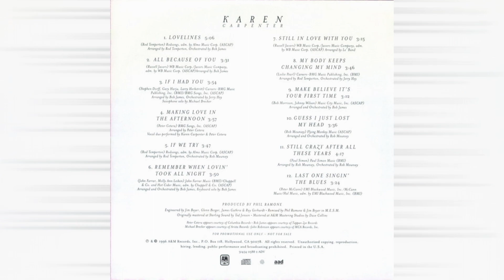Karen Carpenter - 10 Guess I Just Lost My Head 1996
Karen Carpenter – Karen Carpenter
Label: A&M Records – CD 500588
Format: CD, Album, Club Edition, Remastered
Country: Canada
Released: 1996

Karen Anne Carpenter (March 2, 1950 – February 4, 1983) was an American singer and drummer who formed half of the highly successful duo the Carpenters with her older brother Richard. With a distinctive three-octave contralto range, she was praised by her peers for her vocal skills. Carpenter's work continues to attract praise, including appearing on Rolling Stone's 2010 list of the 100 greatest singers of all time.

Carpenter was born in New Haven, Connecticut, and moved to Downey, California in 1963 with her family. She began to study the drums in high school and joined the Long Beach State choir after graduating. After several years of touring and recording, the Carpenters were signed to A&M Records in 1969, achieving enormous commercial and critical success throughout the 1970's. Initially, Carpenter was the band's full-time drummer, but she gradually took the role of frontwoman as her drumming was reduced to a handful of live showcases or tracks on albums.

From then on, she found her appearance under constant scrutiny and developed anorexia nervosa, an eating disorder, as a way to cope with the massive pressure to look slim on stage. Carpenter struggled for years with her disorder. She died at the age of 32 of heart failure due to complications from anorexia, which was little-known outside celebrity circles at the time, and her death triggered widespread attention and research into eating disorders and body dysmorphia. Interest in her life and death has spawned numerous documentaries and movies.

Carpenter released her first solo record, "Looking for Love" / "I'll Be Yours", in 1967 on Osborn's Magic Lamp label. Only 500 copies were pressed, and the label folded shortly afterwards. In 1979, while Richard took a year off to treat his addiction, Karen started recording in New York for a solo album with producer Phil Ramone. The sessions produced music that was different from the usual Carpenters material, tending more toward disco and up-tempo numbers, with more mature lyrics and taking full advantage of Karen's upper vocal register.

Although Ramone never produced an album deemed unworthy of release, the album met with a tepid response from Richard and A&M executives in early 1980 and was shelved by A&M Records co-owner Herb Alpert, in spite of attempts by world-renowned producer Quincy Jones to convince him to release the solo record after a remix. A&M subsequently charged Carpenter $400,000 to cover the cost of recording her unreleased album, to be paid out of the duo's future royalties.

A portion of the solo album was commercially released in 1989, when some of its tracks as Richard's remixes were included on the album Lovelines, the final album of previously unreleased material from the Carpenters. Not until 1996 was the complete solo album, titled Karen Carpenter, finally released as originally intended.  Rob Hoerburger wrote in The New York Times that it may not have been the album to define Karen Carpenter's career, "but it holds up with anything that like-minded singers – Streisand, Newton-John – were recording at the time".

She married real-estate developer Thomas James Burris on August 31, 1980 in the Crystal Room of The Beverly Hills Hotel.  A few days prior to the ceremony, Karen was taped singing a new song, "Because We Are in Love", and the tape was played for guests during the wedding ceremony. The song, written by her brother and John Bettis, was released in 1981.

The marriage did not survive this disagreement and ended after 14 months. Burris was living beyond his means, borrowing as much as $50,000 (equivalent to $160,944 in 2022) at a time from Carpenter until she was left with only stocks and bonds.

In September 1981, Carpenter revised her will and left her marital home and its contents to Burris, but left everything else to her brother and parents, including her fortune estimated at between five and ten million dollars (between $16,000,000 and $32,000,000 in 2022).